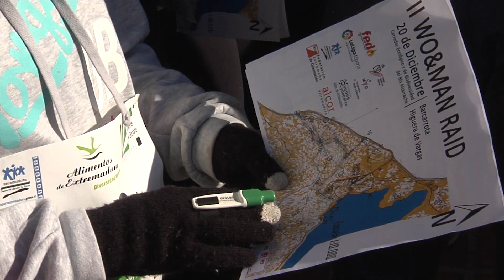Mujer y Orientación: Proyecto Mujer y Deporte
El programa “Mujer y Deporte” depende directamente del Consejo Superior de Deportes y nació con el objetivo de fomentar la participación femenina en las distintas disciplinas deportivas. Nuestro deporte se ve ayudado por la este programa a través de cursos de formación, jornadas de orientación, ayudas a nuestras deportistas más destacadas y evidentemente la colaboración para poder llevar a cabo el proyecto audiovisual “Mujer y Orientación”.

Además del Consejo Superior de Deportes, LaLiga4Sports colabora con la producción de este proyecto.

Una vez más, rellenando este formulario correctamente (¡hay que ver antes el vídeo!) podrás entrar en el sorteo de material deportivo. Formulario